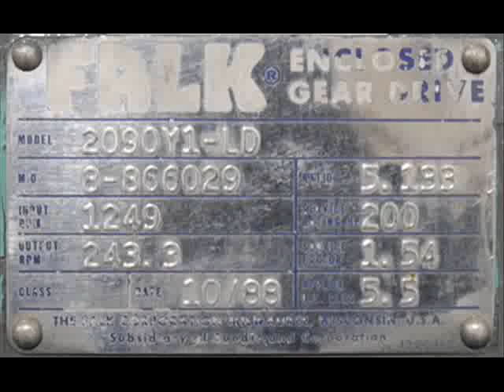008131 - FALK 2090Y1LD 5.133:1 Gear Reducer 2090Y1B, 2090Y1K. 2090Y1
Unused Surplus